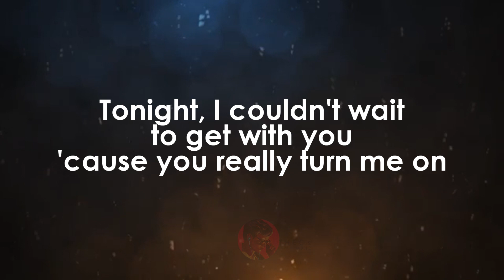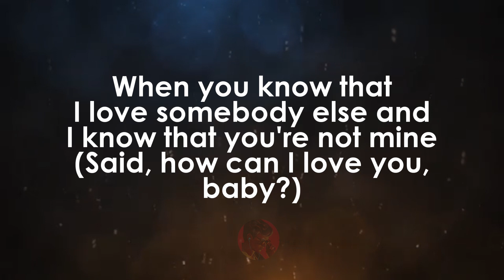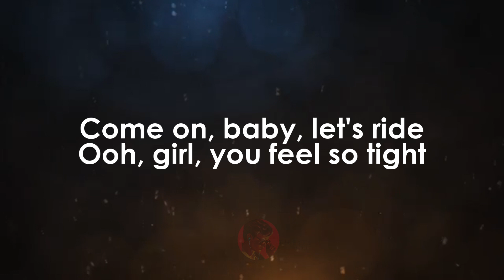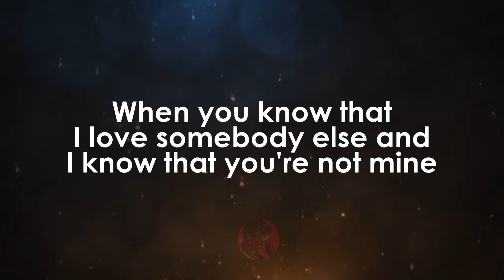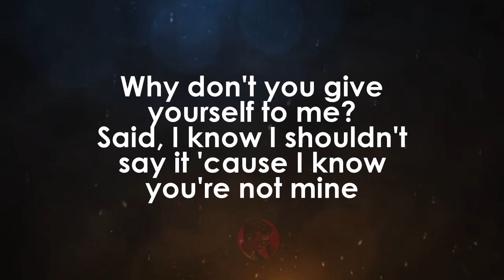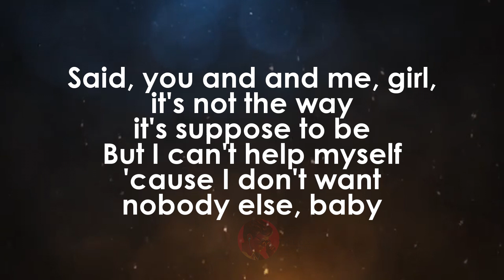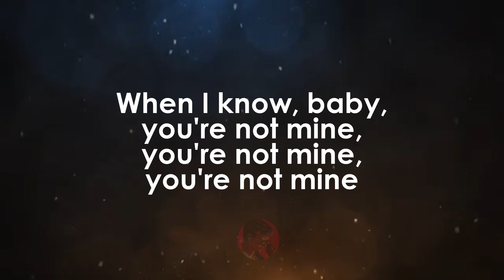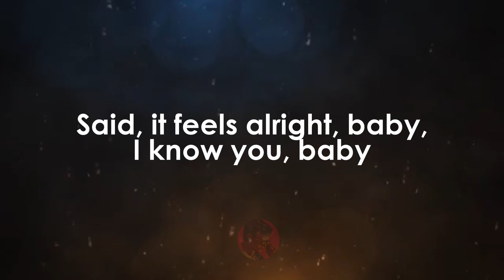How Can Love You 2Nite | Sisqó karaoke